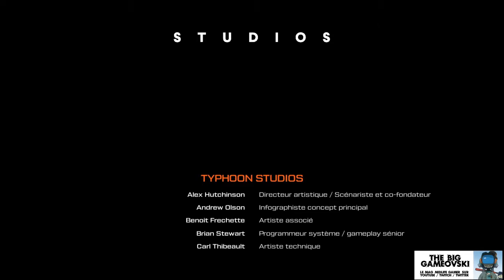Journey The Savage Planet 09/09 - le grand final ! TBG700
C'est la luuuuuuuutteuh finaaaaaaleuuuuh ! Oui, ne faites pas attention à l'odeur, de toutes façons vous êtes supposés être protégés par un masque (ou un scaphandre comme moi) et suivez moi dans les tréfonds de cette étrange tour qui ne fini pas de m'emmener vers... la grosse boulette de viande cosmique ???

On termine ce formidable Journey To The Savage Planet mais mon petit doigt me souffle que ce n'est probablement pas la fin du voyage...